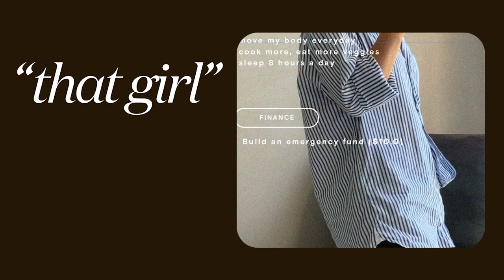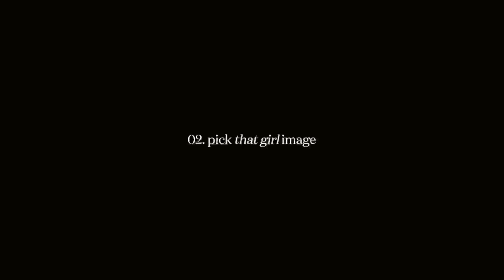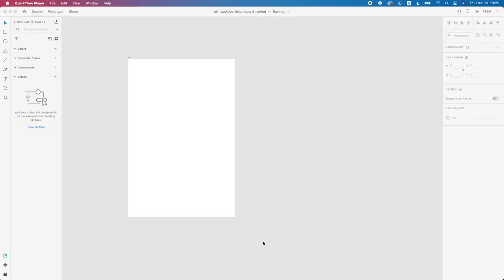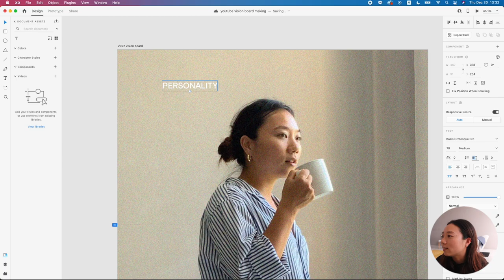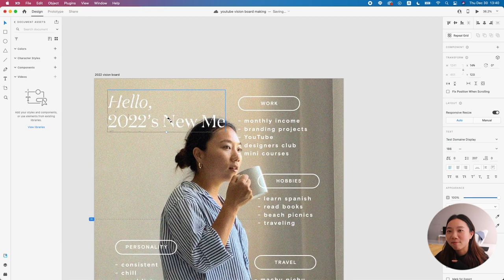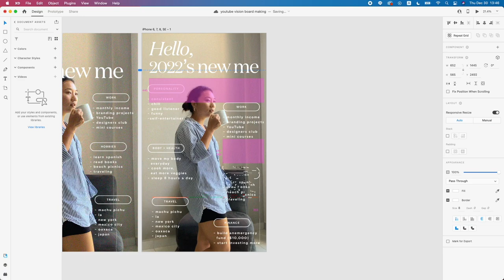2022年のビジョンボードデザイン🤎｜Design a "that girl" vision board with me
今年最後の動画は、来年2022年に向けたビジョンボードデザインになります🤎毎年ビジョンボードを作るのですが、今年は例年の作り方と少しコンセプトを変えてデザインしてみました✨みなさんも、2022年のビジョンボードをデザインしたら、ぜひInstagramで私をタグ付けしてシェアしてください〜😉

（デザインしている途中の画面がチカチカなってしまい、すこし見づらくてごめんなさい😭）

🤎 about me //

メキシコ在住（福岡出身🍜）、ブランドデザイナー＆コンテンツクリエターとして活動中。

Hi there! My name is Miyuki and I am a brand designer and content creator based in Playa del Carmen, Mexico. On my channel, you’ll see videos on lifestyle, journaling, and arts&design! Thanks for stopping by and I hope you enjoy!